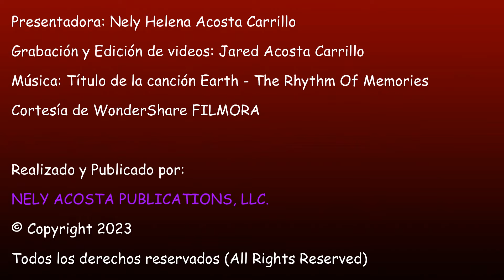Pastel vegano de plátanos por Nely Helena Acosta Carrillo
No tiene azúcar, ni huevos, ni leche, ni mantequilla, ni nada dañino. Es super saludable, económico, fácil de hacer y está buenísimo. Te vas a enamorar de esta receta.